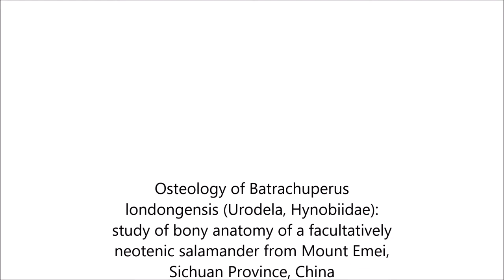Osteology of Batrachuperus londongensis (Urodela, Hynobiidae): study of bony anatomy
Osteology of Batrachuperus londongensis (Urodela, Hynobiidae): study of bony anatomy of a facultatively neotenic salamander from Mount Emei, Sichuan Province, China. Jian-ping Jiang et al (2018), PeerJ

The Longdong Stream Salamander Batrachuperus londongensis, living in a mountain stream environment at Mt. Emei in Sichuan Province, China, represents a rare species that is facultatively neotenic in the family Hynobiidae. Although the species has been known to science for some 40 years since its initial discovery in the late 1970s, anatomical details of its osteology remain poorly understood and developmental information is still lacking for the species. This study (1) provides a detailed osteological account of B. londongensis based on micro-CT scanning and clearing and staining of multiple specimens from the type locality; (2) provides a discussion of intraspecific variation related to life-history differences; and (3) presents a discussion on limb features related to morphological evolution of limb patterns correlative with ecological adaptation to mountain stream environments. Osteological comparisons with congeneric species has led to recognition of several diagnostic features that are unique to B. londongensis, including: vomers widely separated from one another, lacking a midline contact; presence of uncommon perichondral ossification of the ascending process of the palatoquadrate as part of the suspensorium; and presence of a prominent posterodorsal process of the scapular blade, which serves as a ligamentous insertion of the levator muscle of the scapula. In addition, some but not all neotenic individuals retain the palatine as a discrete element, indicative of its delayed absorption after sexual maturity. Postmetamorphic and neotenic individuals are strikingly different in the complexity of hyobranchial structures. Neotenes display a high degree of ossification of hyobranchial elements, tend to increase ossification of both hypobranchial I and ceratobranchial I during aging, and retain fully ossified ceratobranchial III and IV; in contrast, these elements remain entirely cartilaginous or are totally lost by resorption in postmetamorphic individuals. In addition, all postmetamorphic forms display an inverted “T”-shaped basibranchial II, whereas neotenes show transformation from a “fork”-shaped to the “T”-shaped configuration after sexual maturity. B. londongensis displays a mosaic of apomorphic and plesiomorphic states in its limb ossifications: presence of a single centrale element in both the manus and pes is a derived condition in Hynobiidae and other families as well, whereas retention of a postminimus in the pes is obviously plesiomorphic within Urodela. Reduction in number of digits from five to four in the pes and possession of a cornified sheath covering the terminal phalanges are also derived features shared with some but not all mountain stream salamanders that are adapted to a similar type of environment.